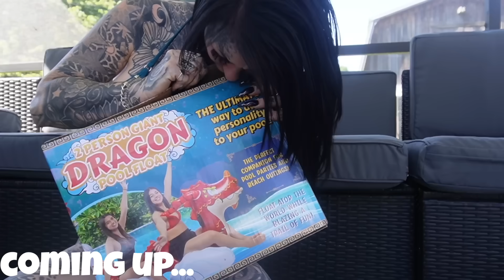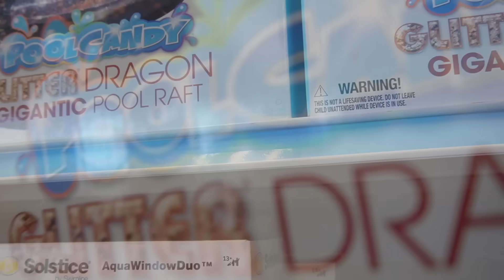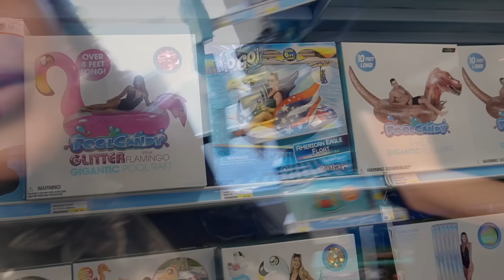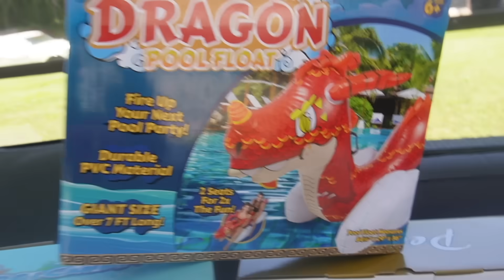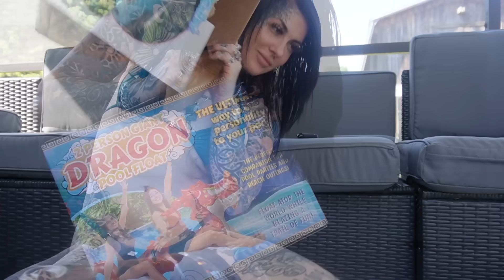Why I dont make youtube videos with Shadetree Surgeon anymore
Help Forgotten Angels take the next big step in ending the cycle of abuse in the Foster Care system here